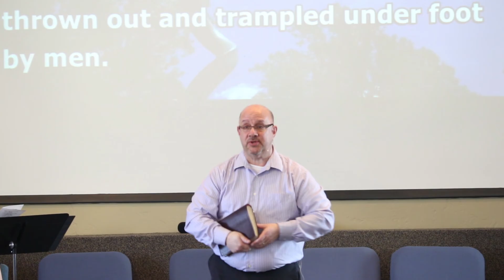Ray Shirley Sermon: "Do You Know Who You Are" Feb 26, 2017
"Do You Know Who You Are" Feb 26, 2017
Matthew 5:13